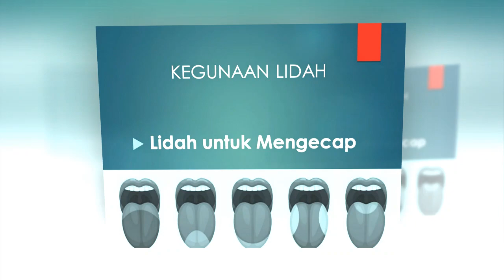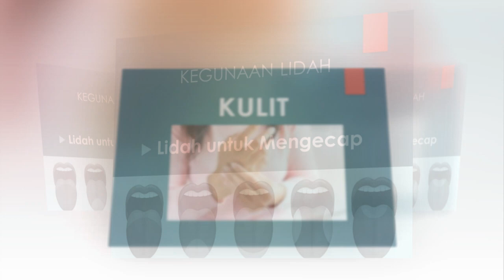KELAS 1 DIRIKU TUBUHKU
Kelas 1
Tema 1       : Diriku
Subtema 2 : Tubuhku
SDN Sendangmulyo 04 Kota Semarang